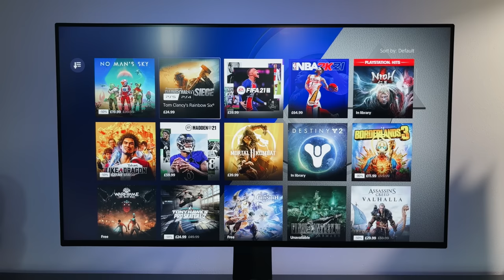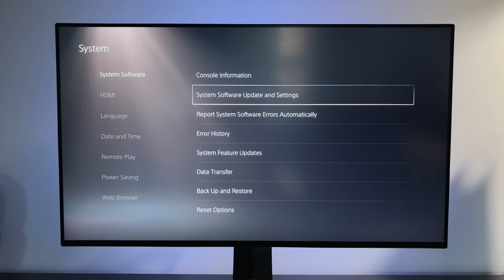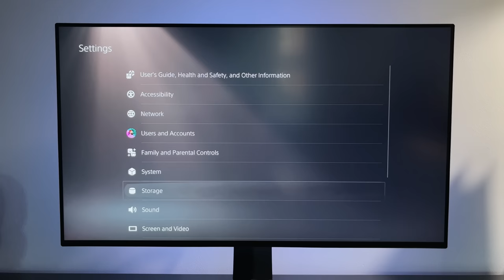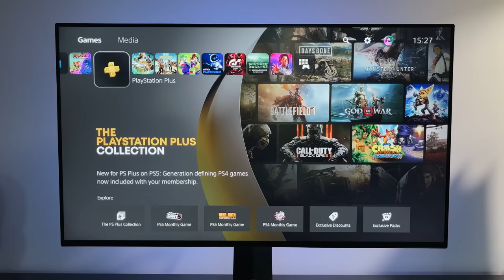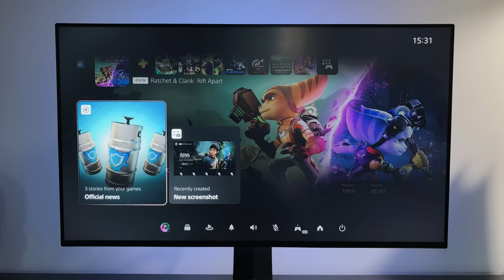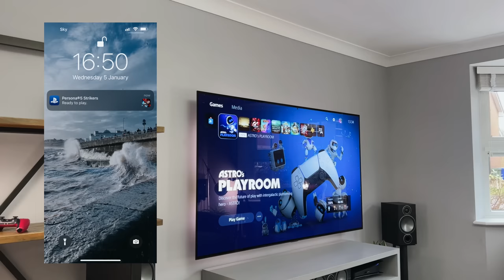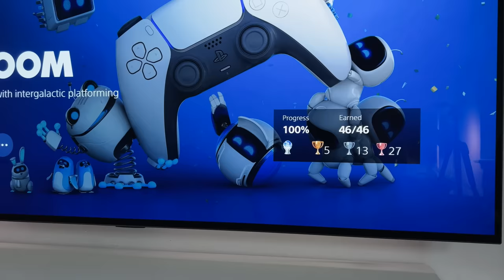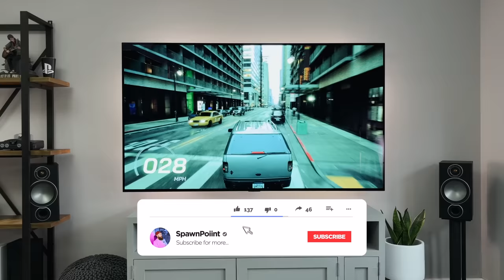PS5: 1 Year Later Review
PS5 Review one year later. It’s been over a year since the PlayStation 5 launched, and during that time we’ve seen some great PS5 games, updated features and new accessories. But what’s it like to live with, and has it improved much since it was released in November 2020?

I’ll cover my first year gaming on the PS5, including the exclusive games, console design (and customization), accessories, increased storage, UI and the awesome PlayStation app - plus loads more.

LG C1 OLED
LG GP950 Monitor
PS5 Controllers
Pulse 3D
WD SN850 SSD
Sandisk Extreme SSD

00:00 | Hello PS5!
00:36 | Games and Gaming
02:45 | PS5 Design and Customization
04:29 | DualSense Controllers
06:14 | Storage and SSDs
07:36 | UI and Dashboard
09:16 | PlayStation App
09:51 | Accessories (New and Old)
10:38 | Noise and Improvements
11:48 | Final Thoughts on the PS5